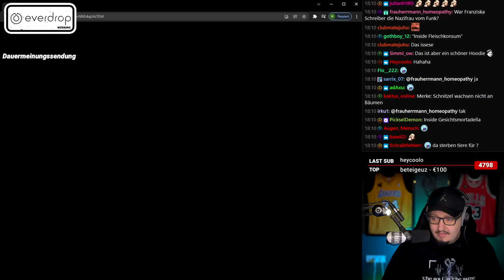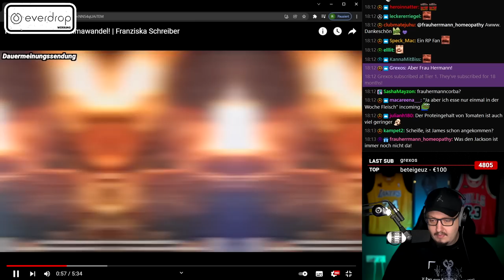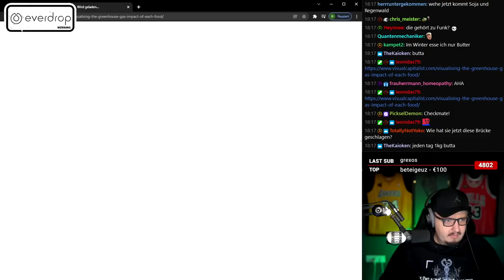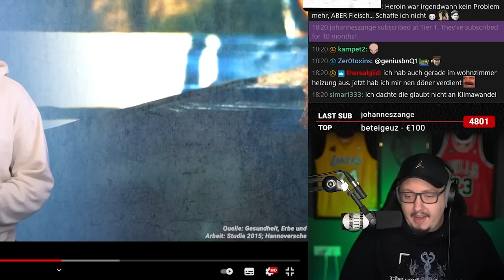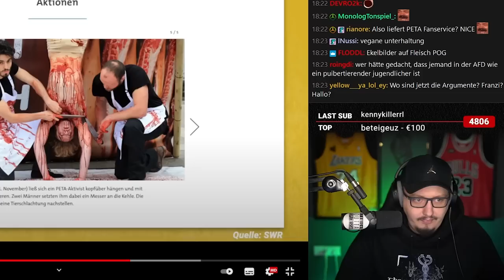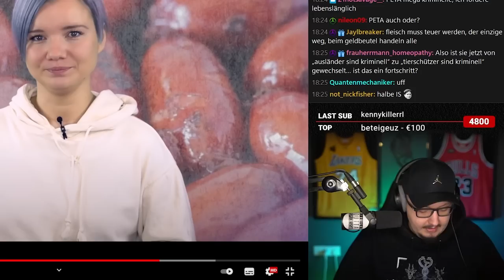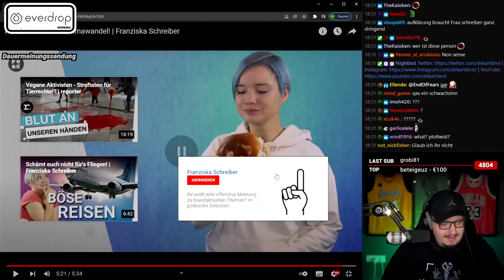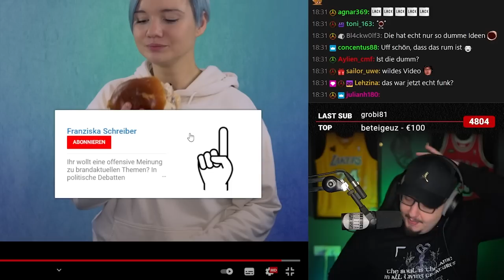Bratwurst und Bier für den Tierschutz I Karl reagiert auf Franziska Schreiber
Cutter:
Lukas